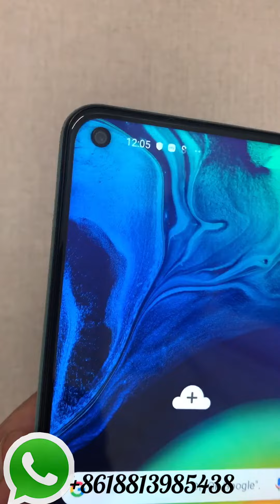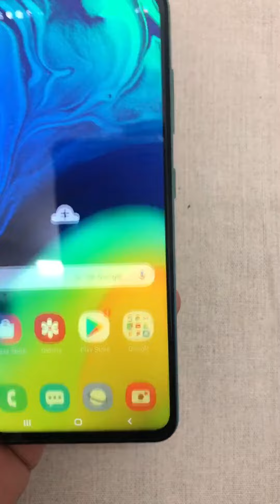Samsung a60 UNBOXING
Venta exclusivo por mayor
a la gente que tiene experiencia de importacion

Si a ud le interesa compra por mayor
me comunique por whatsapp
Para comunique mas rapido y vea mas fotos videos me agregue wechat:mybestcell